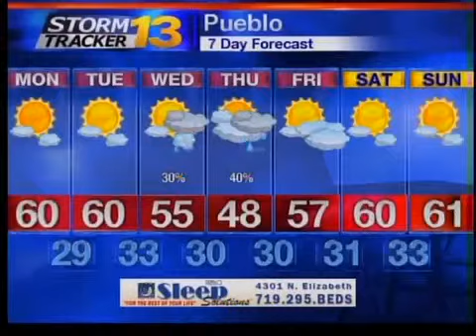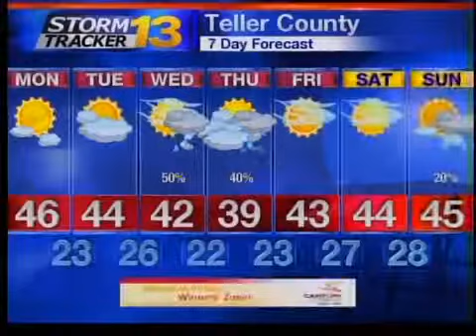Jay's Sunday Night Weather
Windy, warm and wild weather on our Sunday around Southern Colorado.  More wild weather is in the extended forecast, with cooler temperatures and a good chance for rain and snow by mid-week.